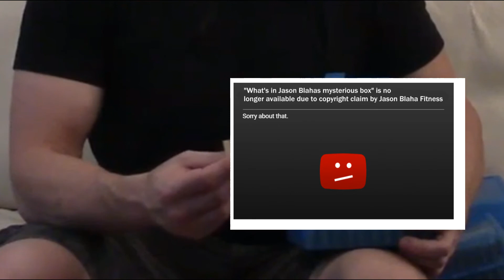Whats in Jason Blahas mysterious box, revealed!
Tupperwarening